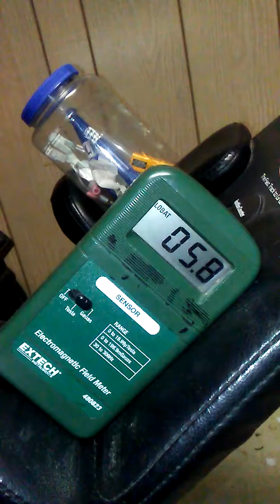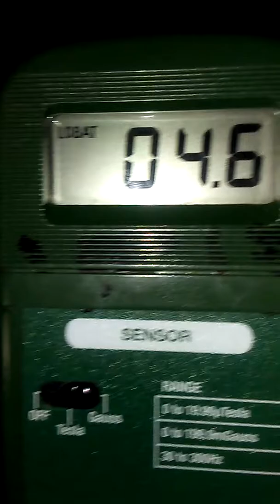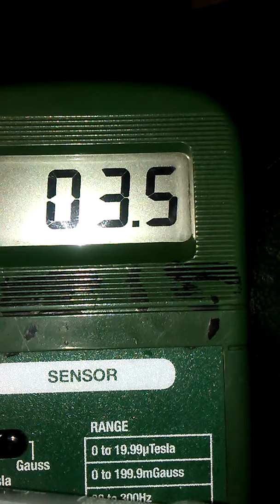020618 1647 levels terrorist jacked weapon up over 6 0